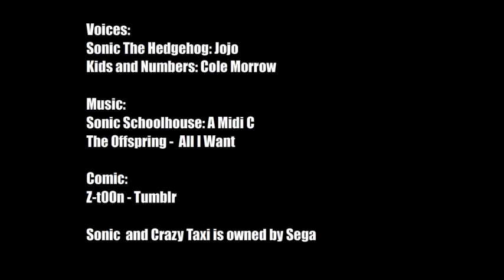Why Sonic is Not a Teacher (Comic Dub)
A New Comic Dub? THIS WEEK?!?!? its has been a while since my last update, i was working with 3d Modeling for practice and other projects that required my attention.

This is a parody comic of the infamous Sonic Schoolhouse, a teaching game from the 1990s for PC. it was bad, weird and a lot more going on then we thought.

all other characters: Cole Morrow aka BoldKingCole

Music from Sonic Schoolhouse
The Offspring - All I Want